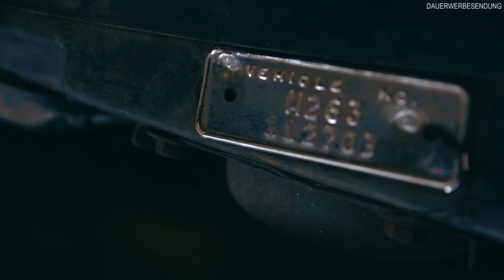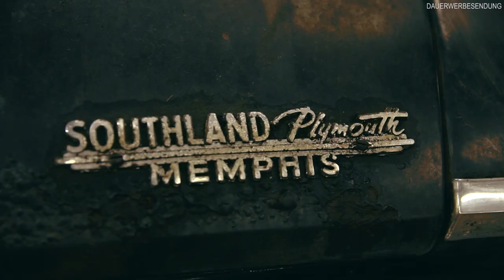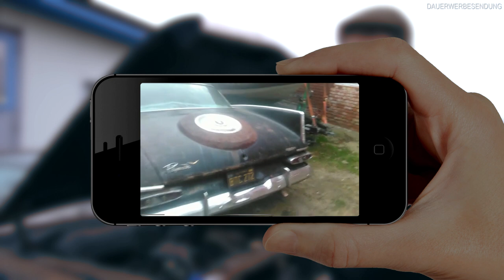1959 Plymouth Fury Restaurationsobjekt | OldtimerZentrum Berlin #15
Wir haben dieses seltene Fury Coupe von 1959 bei einem alten Herrn gefunden der über 70 Autos auf seinem Feld rumzustehen hatte.

Es war kaum noch das Auto zu erkennen da die Brombeerenbüsche ihn fast komplett verdeckt hatten.

Wir wünschen viel Spaß beim Video.